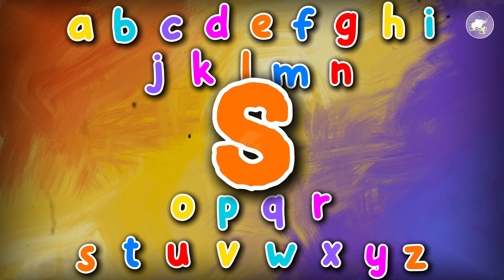ABC Song | Alphabet for Kids | The Alphabet Song Nursery Rhymes For Kids | Kid Croods Fun For Kids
Hello Everyone!